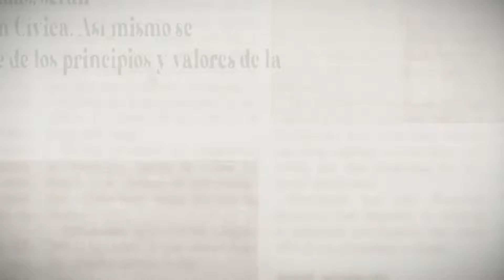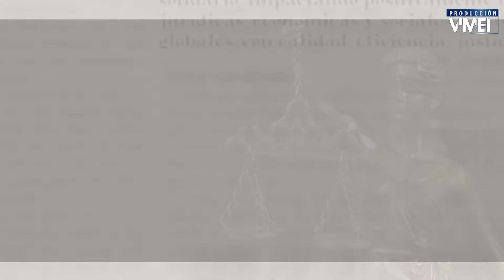Sinfonía Jurídica: Especial Lanzamiento de la Especialización en Derecho Administrativo UNAD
En este cuarto capítulo de Sinfonía Jurídica, te presentamos el lanzamiento oficial de la nueva Especialización en Derecho Administrativo de la Universidad Nacional Abierta y a Distancia (UNAD). Un programa de posgrado innovador que responde a las necesidades del sector público y de la ciudadanía, ofreciendo una formación de alta calidad a través de la modalidad virtual.
Con la intervención de la Dra. Alba Luz Serrano, decana de la Escuela de Ciencias Jurídicas y Políticas y directora del programa, junto con el rector Jaime Alberto Leal y otros destacados académicos, nos comentan los desafíos y oportunidades del Derecho Administrativo en Colombia. Además, escucharemos los testimonios de ciudadanos y expertos en torno a las problemáticas actuales de las entidades públicas y cómo este nuevo programa busca formar profesionales capaces de transformar el Estado desde una perspectiva ética, responsable y adaptada a la era digital.
Te invitamos a descubrir más sobre la Especialización en Derecho Administrativo, un paso más hacia la democratización de la educación y la mejora en la administración pública.

Somos la Universidad Nacional Abierta y a Distancia - UNAD, institución educativa acreditada en Alta calidad, líder en educación virtual.